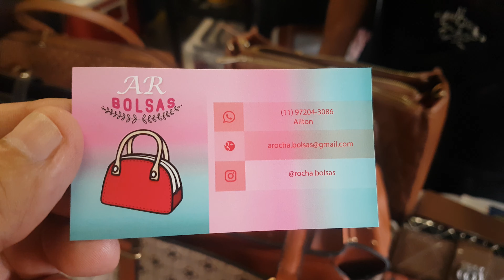Ailton da AR Bolsas no bazar Manchester